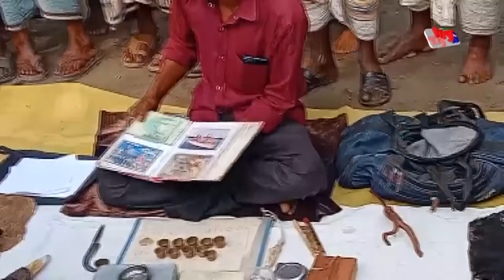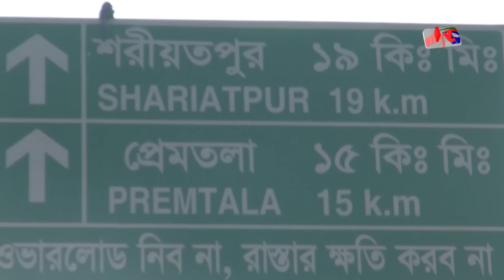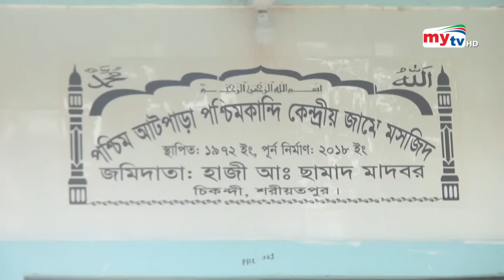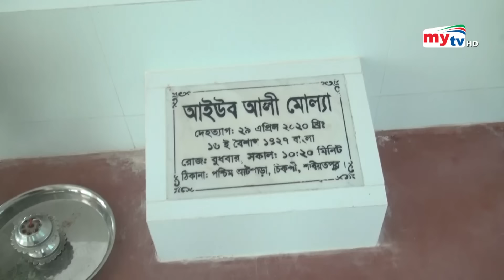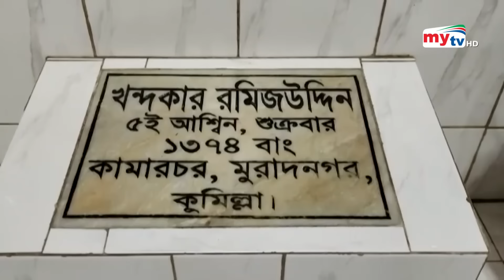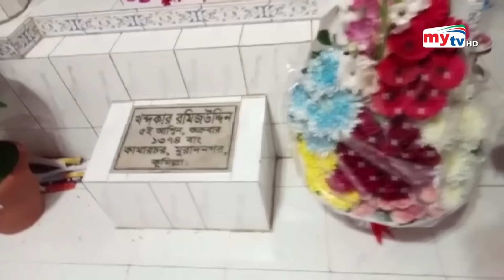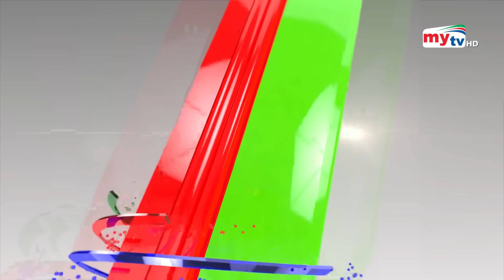মাটি বাবার কেরামতি ! | Alo Adharer Golpo | EP 09 | Crime Investigation | Mytv Crime Show